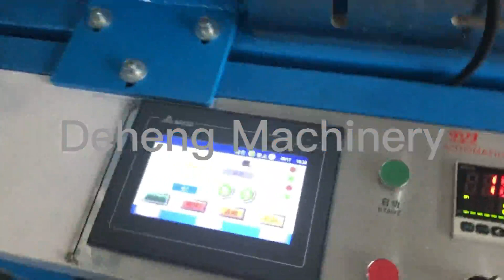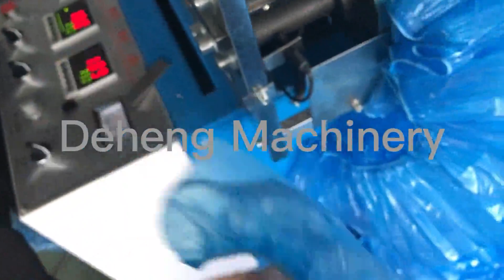Plastic Shoe Cover Machine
Emily

ZHEJIANG DEHENG MACHINERY CO., LTD.
Add:No.555 Yongning Road, Feiyun Street, Ruian City, Wenzhou, Zhejiang Province, China